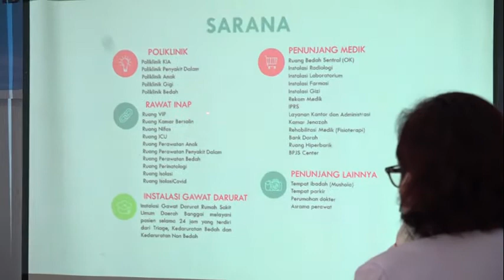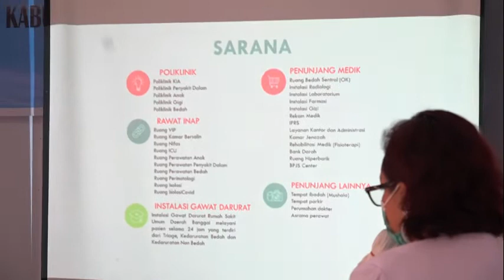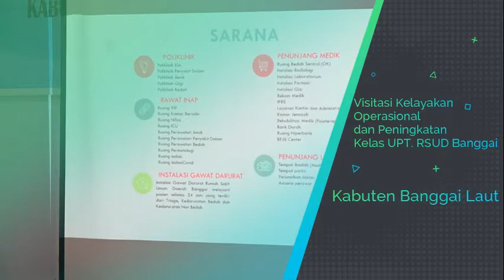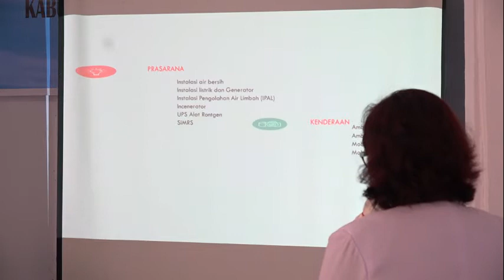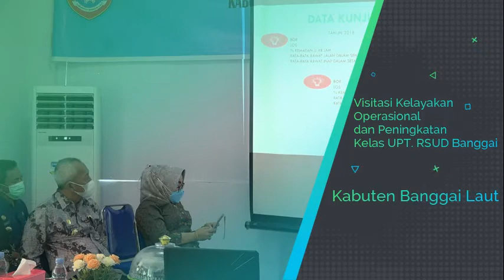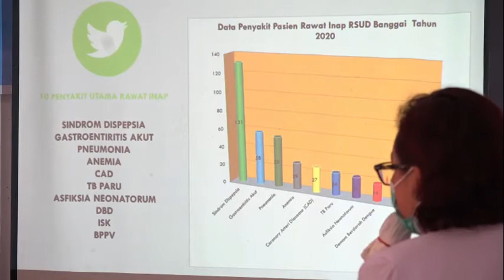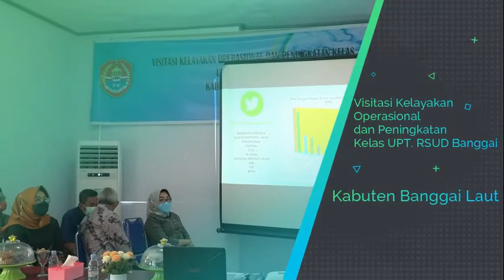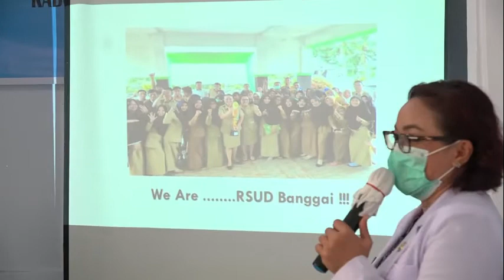Visitasi Kelayakan Operasional dan Peningkatan Kelas UPT. RSUD Banggai Kab. Banggai Laut [ Part 2 ]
Visitasi Kelayakan Operasional dan Peningkatan Kelas UPT. RSUD Banggai Kab. Banggai Laut [ Part 2 ] ~ Assalamu'alaikum Warrahmatullahi Wabarakatuh dan Selamat Siang Sahabat YT Balut. Video kali ini Lanjutan Video Sebelumnya tentang Sambutan Direktur RSUD Banggai Kab. Banggai Laut. Semoga Bermanfaat Sahabat YT BALUT.